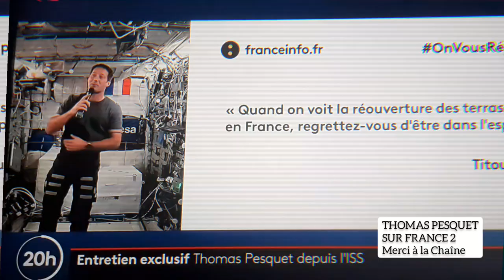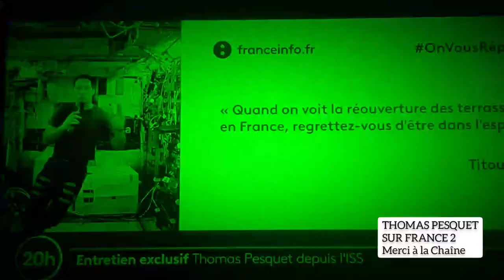Thomas Pesquet 20/05/2021 Interview Nationalisé par FRANCE 2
Un véritable héro ce Thomas.

Nous sommes FAN de Thomas Pesquet de Toulouse.